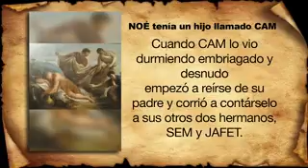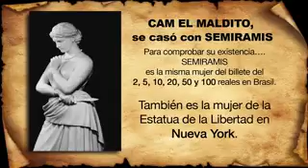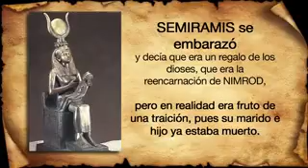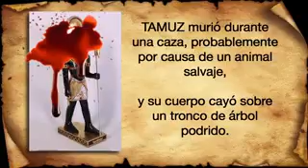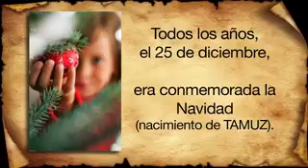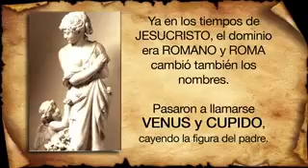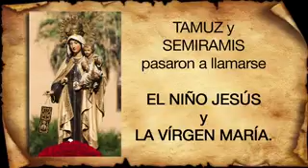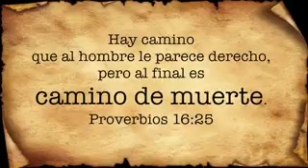El verdadero origen de lo que significa la navidad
IVideo de Omar Moreno😜